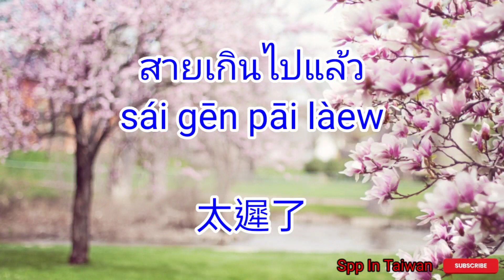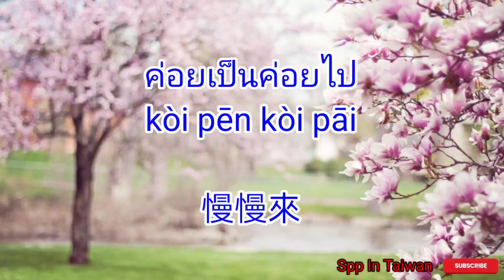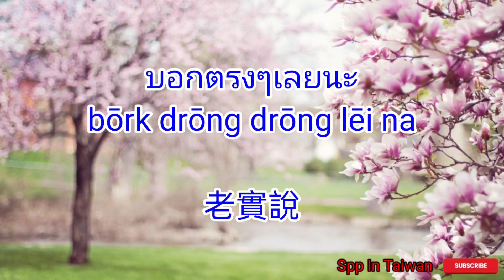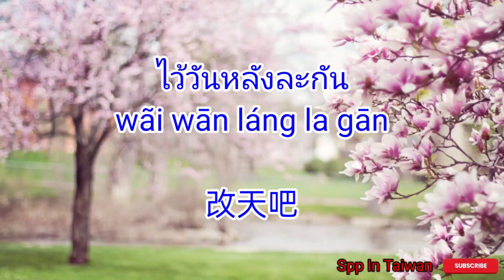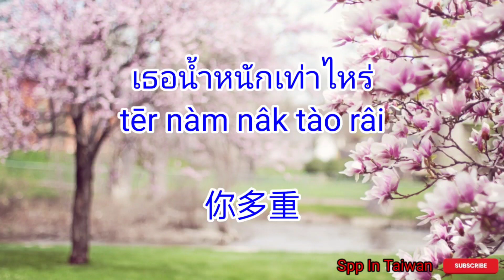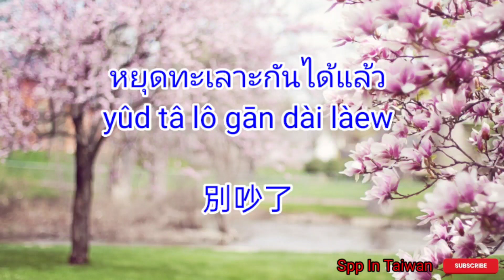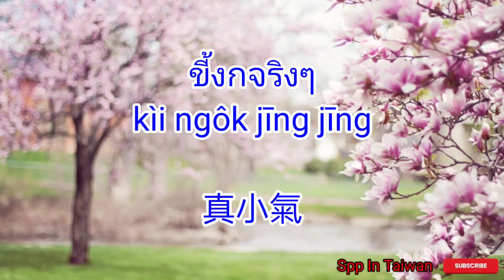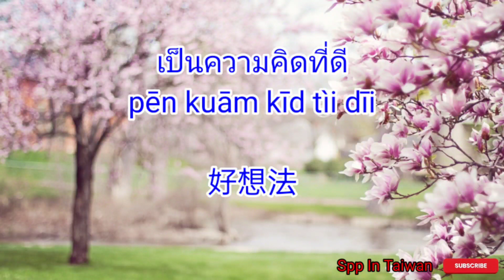學泰文(口語)國語3個音節泰文呢?72個句子長用到@sppintaiwan